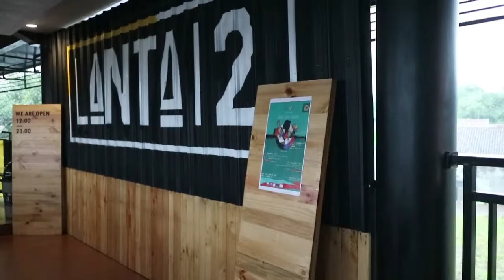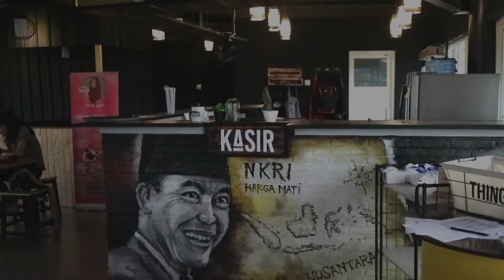Review Air Jordan 1 Bred, Wheat - Siapa Takut!!! Jordan Wheat - Jordan Bred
Jordan Wheat 2017 - OG -

Shout out to Kiki Tabooti & Juragan Bengbend
Thanks to Lantai2 - Tempat Makan Kekinian

Kritik Silahkan tetapi yang membangun

masih newbie, cuman ingin share dan bantu kalian yang mau beli sepatu.

More videos ? Kasih saya saran sepatu apaan, gua beli, gua videoin.

xContain Pig Skinx Confirmed, kemarin jalan jalan ke salah satu Mall yang ada di SG, Jordan Wheat 2017 mengandung kulit Babi. Jangan di goreng ya, haram.